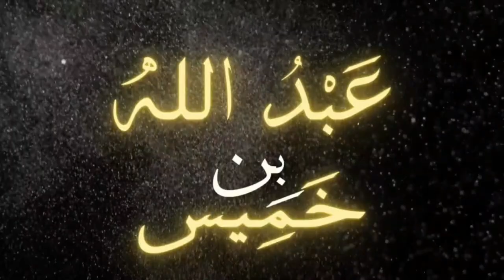SHAYKH RABEE IBN HADI AL MADKHALEE ARRIVES IN MADINAH - REMINISCING THE SCHOLARS #4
NEW Series - Reminiscing the Scholars!

MSL Presents a new set of series where I will be reminiscing my times with the scholars and sharing the very close moments/events that I had with the different scholars of Saudi Arabia.

I will continue from part 1 so if you haven't watched part 1 then you need to!

The intent of these series/episodes is the share the benefits from the scholars and how they are as individuals that carry knowledge so that in sha Allah it will be a means of encouragement for the youth to go and seek knowledge from them and benefit as many of our youth today are in great loss and don't even know who the scholars are and this shouldn't be the case.

Adding to that many people have tarnished the name of Shaykh Rabee (may Allah preserve him) and other scholars due to the way they carry themselves claiming that they follow them and on the contrast many people who do not even know who these scholars are build a hate in their hearts towards them without even knowing who they are . So I hope to bring some light to these things and to help many love our scholars and benefit from them as they are the inheritors of the Prophets.

May Allah the almighty make this sincere for his sake, accept it from me and grant me, all the Muslims and my entire family the highest level of paradise.

Intro: 00:00
Importance of the Scholars: 04:00
Rumours of Shaykh Rabee moving to Madinah: 13:49
Shaykh's house being built next to mine: 22:00
We do not elevate and blind follower the Scholars: 25:30
Shaykh prays in my local masjid and asks me question: 33:59
Being rejected not to help the shaykh: 41:30
The shaykh left alone and no one but me to help: 45:00
Shaykh first time teaching Sahih Muslim: 56:30
Shaykh's character and love for the Sunnah: 1:03:00
Reading on the Shaykh: 1:05:59

Weekly episodes to be released on Friday at 8pm UK time in sha Allah

If you enjoyed this then don't forget to make dua for MSL for Allah to enable us to do many more things that will benefit the community and the UMMAH.

MSL welcomes your feedback & support

May Allah accept it from us all and make it of benefit!

وقنا الله و اياكم